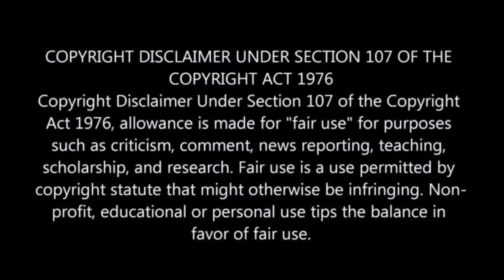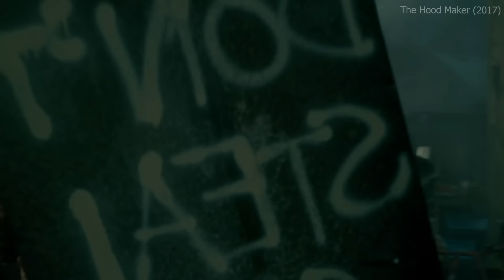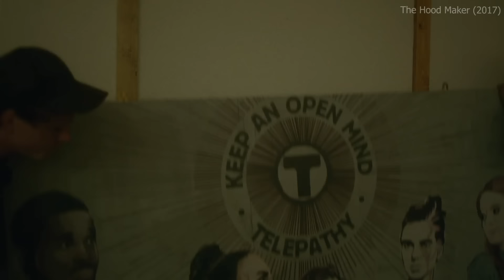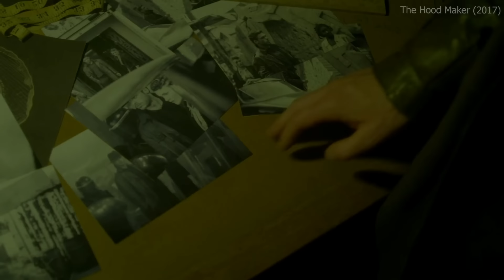No Phone in Future Only Mind Reading💥🤯⁉️⚠️ | Movie Explained in Hindi